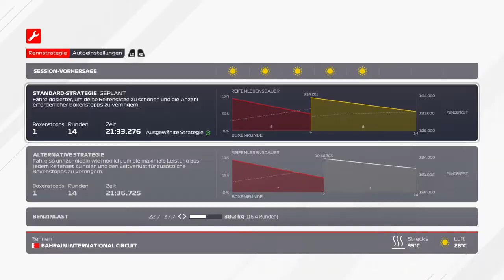F1® 2021 Mit Kilian